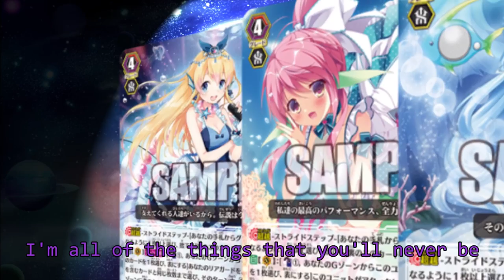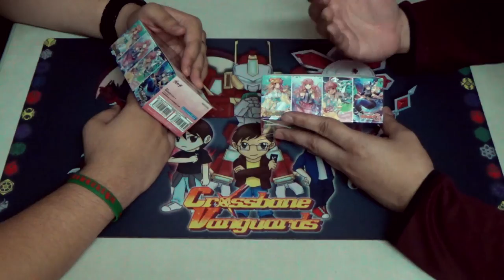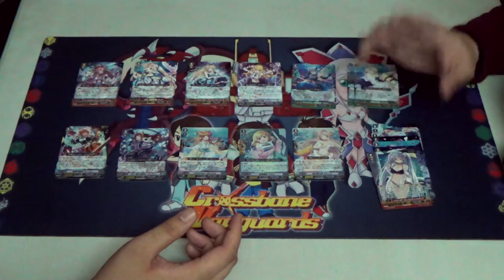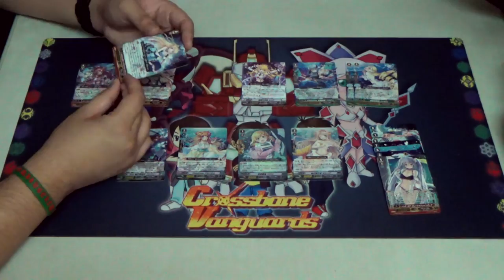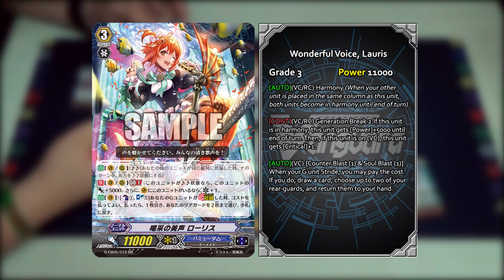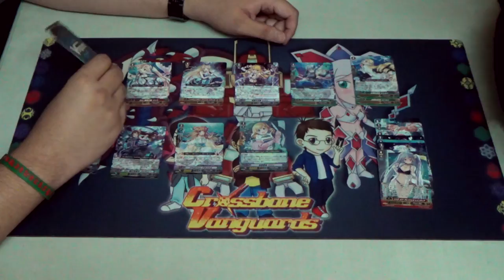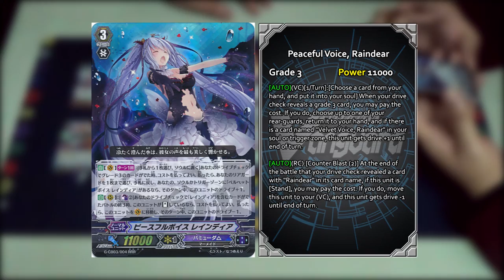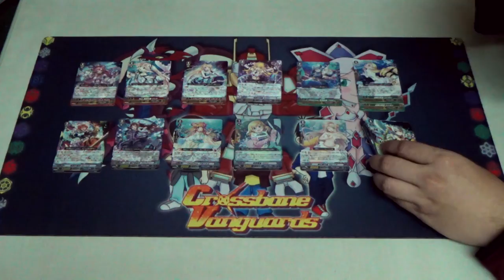Seven Colors of Bermuda Triangle - Prismatic Divas (VG-G-CB05) - Unboxing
Unlike these girls, you are no fun! Play Bermuda Triangle today!

ZaCaptain, Dempster and Leon bring you this year's Bermuda Triangle release in the form of their new Clan Booster: Prismatic Divas. With a booster as colorful as a rainbow that will make Daria from Rune Factory 3 proud, find out just what's inside the booster that is said to bring up every known build for Bermuda Triangle!

Booster Pack is here!